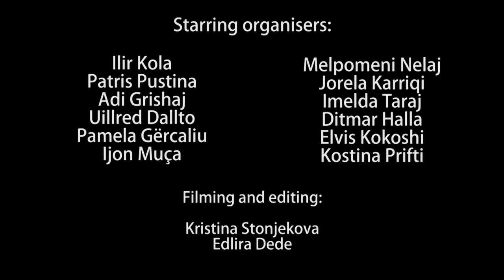NSC of the European Youth Parliament (EYP) Albania - Orga Style (Mafia)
Presentation of an amazing team of organisers of the 6th National Selection Conference of EYP Albania (March 20-25,2013). Featuring: Albanian hospitality, Golden Eagle, Albanians' favourite car brand Mercedes, a lot of randomness and awesomeness, love, bromance and romance. Only You. Don't you dare miss this one! :-)

The soundtrack of this video belows to its rightful owners (The Platters - Only You; The Good, the Bad and the Ugly theme - Orchestra di Bruno Nicolai-Titoli di testa - Dal film "Il buono, il brutto e il cattivo). I do not make any profit from posting of this video.